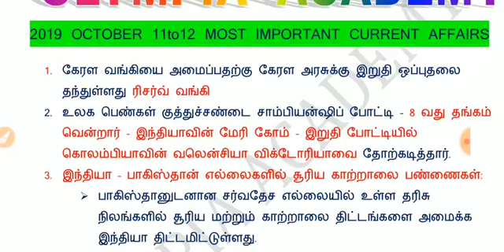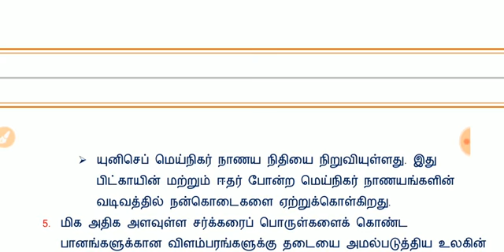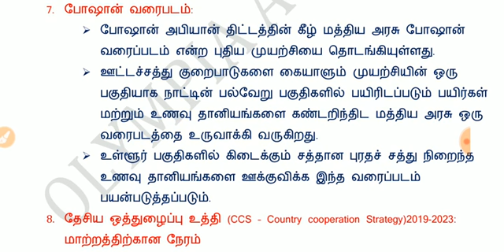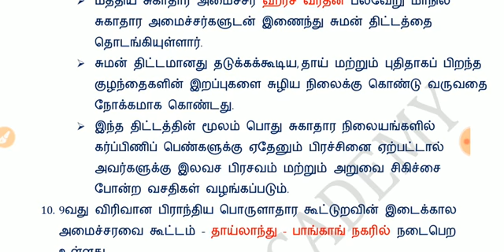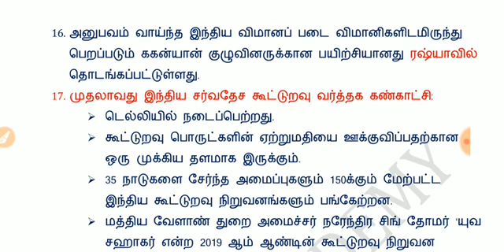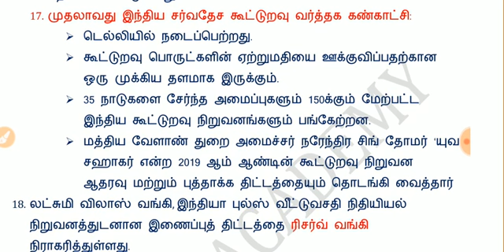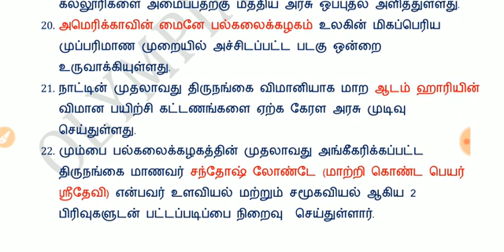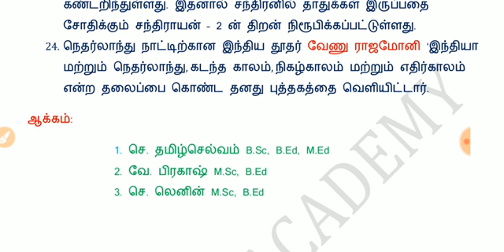DAILY CURRENT AFFAIRS IN TAMIL OCTOBER 11 TO 12